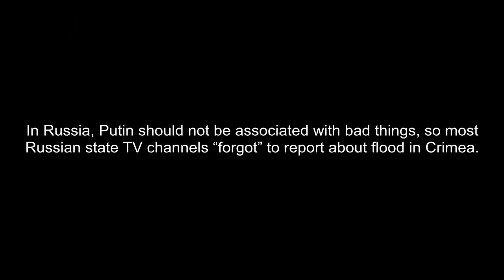Flood apocalypse in Crimea on the day of Putin’s visit.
The Russian occupying authorities in the city administration of Sudak, a town in southeastern Crimea, declared a state of emergency after a massive flow of mud and water hit the city on the night of Aug. 18.

The torrent of mud and water flooded private houses and washed out roads.

The disaster occurred after heavy rain hit the area of Sudak on the evening of Aug. 18. Some 41 private houses near the Suuk-su river were flooded, the Russian occupying authorities reported.